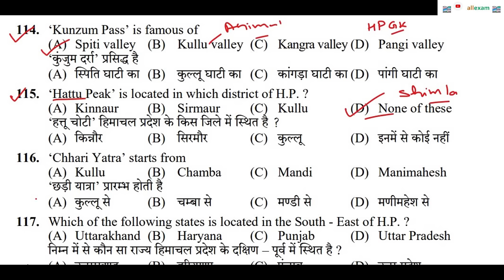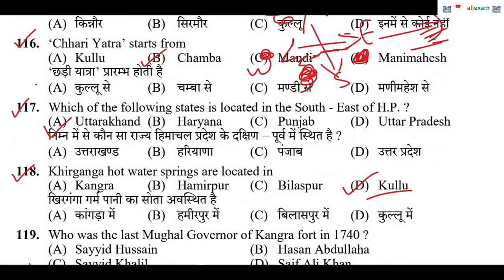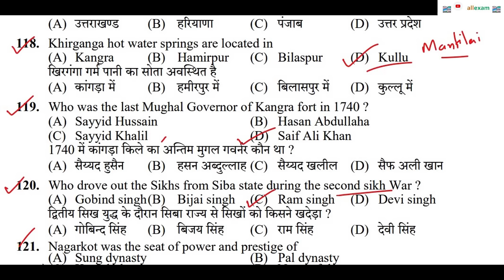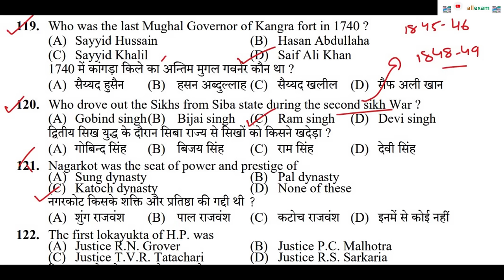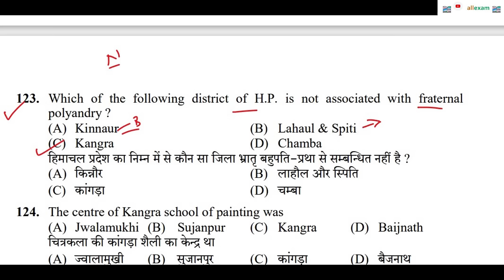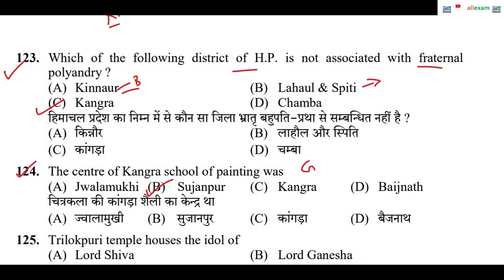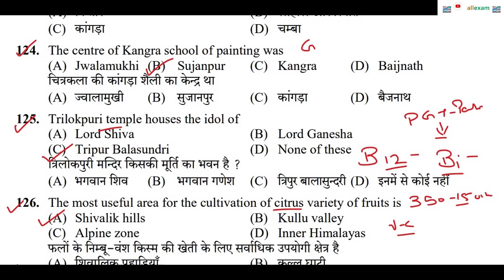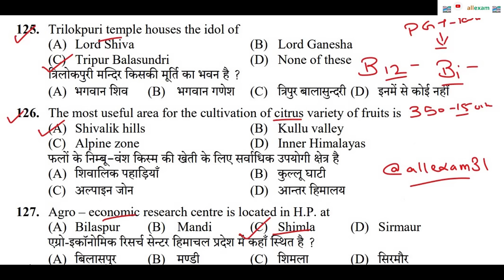HP GK REVISION FOR UPCOMING EXAM || HIMACHAL PRADESH GK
IN THIS VIDEO WE WILL DISCUSS  PGT PAPER 1 GENERAL KNOWLEDGE IMPORTANT QUESTIONS